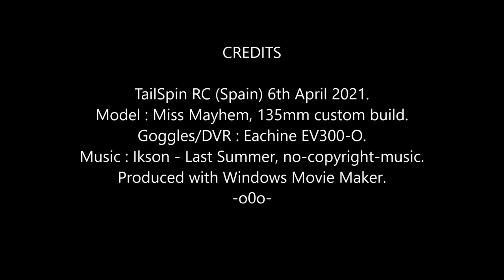Miss Mayhem FPV: Air Mode Martes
Caught me by surprise when I rolled inverted at zero throttle in Air Mode !
The next attempt I used less roll stick and had good control to correct her.